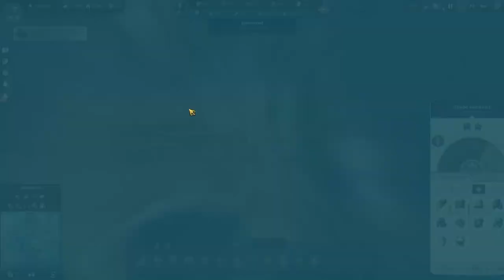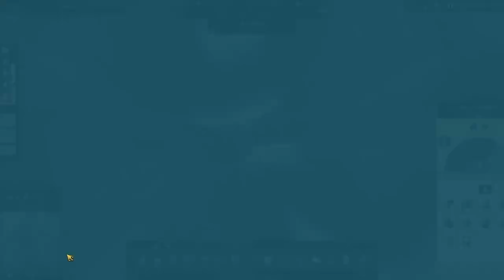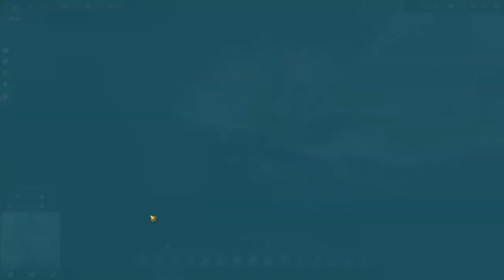Fin des problèmes, Ampoules, Montres et Bateaux à vapeur | Anno 1800 ép. 16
Partie complète sur Anno 1800 avec tous les DLC (Terre des lions, Le passage, Révolution agricole,Trésors engloutis, Botanique). Le jeu est toujours aussi beau et agréable à jouer, et avec les 6 DLC nous n'avons pas une minute à nous !

Ce n'est ni un guide, ni un tuto, mais je vais vous donner quelques conseils pour bien débuter.

Si tu veux m'aider à booster le référencement de la vidéo, pense au like.
On se retrouve dans les commentaires, ou sur discord.
Bonne vidéo !

[Ma config] :

- Système d'exploitation

-Processeur

- Carte mère

- Chipset

- Mémoire

16 Go de mémoire totale de type DDR4 à 1.33 GHz

- Carte Graphique

Version DirectX installée: 11.0
Fréquence du GPU: 1.84 GHz
Fréquence mémoire du GPU: 4.00 GHz

- Disque dur

- Clavier

-Souris

- Ecran

- Périphérique USB